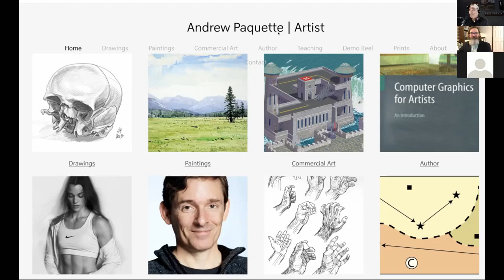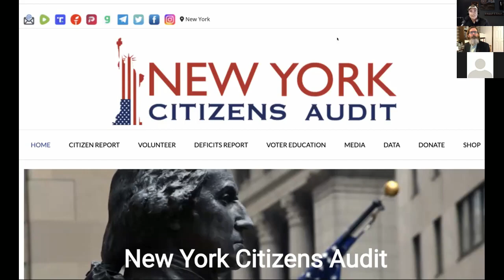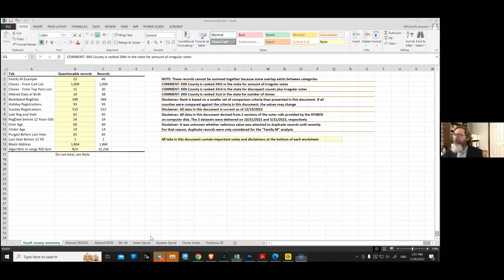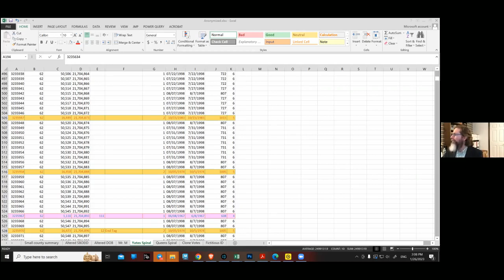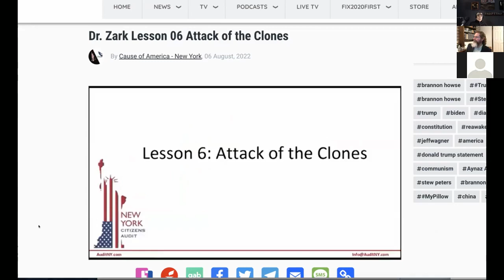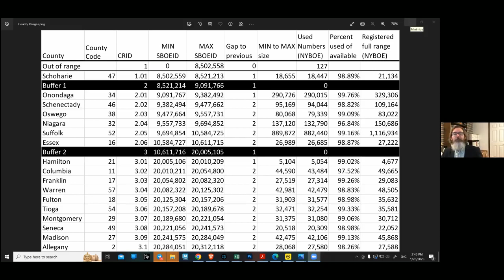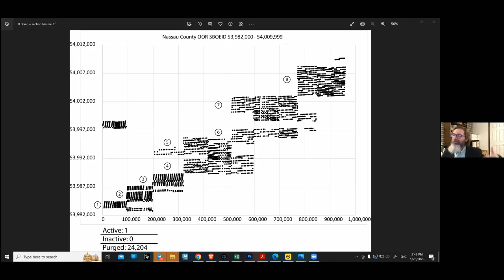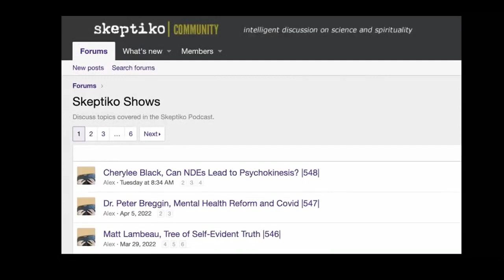Andy Paquette, Total Election Control |582